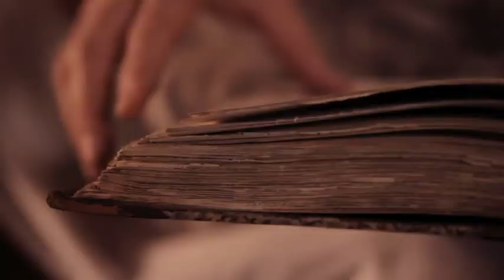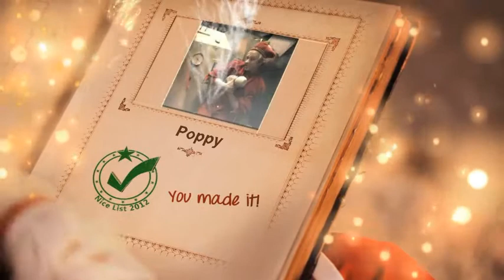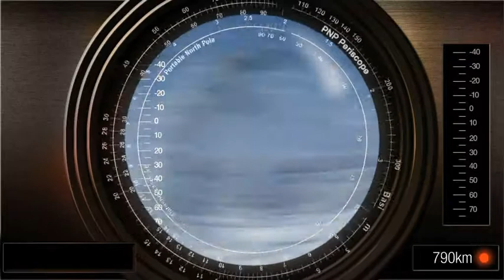Christmas. Message for Poppy Reardon 2012